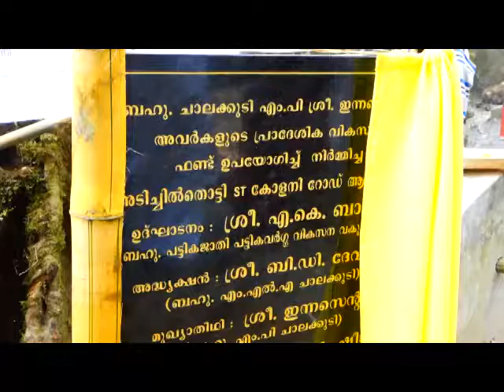2019 01 01 21 44 202 v